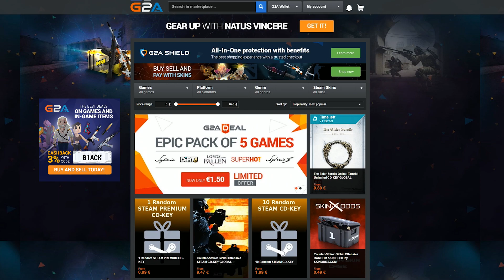Quo Vadis Blackwhite TV?